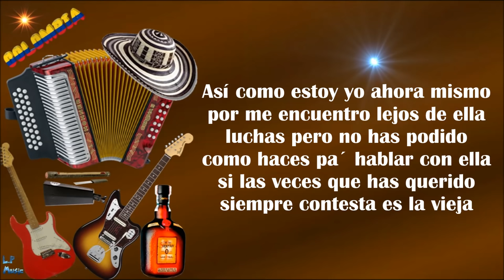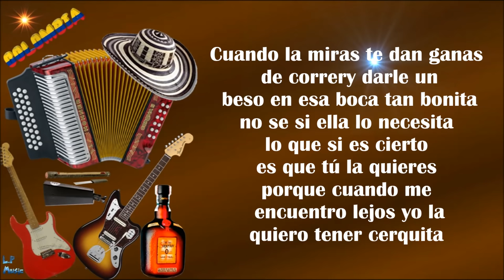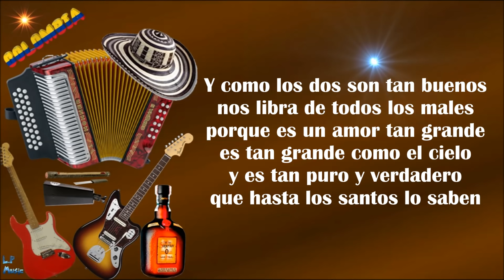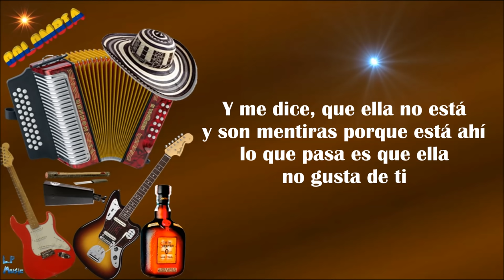La Noche De Mis Recuerdos - Diomedes Diaz Ft Jorge Celedon (Letra)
✅ COMPARTE 👏
✅ COMENTA ☝️

Titulo: La noche de mis recuerdos
Voz: Diomedes Diaz & Jorge Celedon
Acordeon: Sin Informacion
Compositor: Diomedes Diaz
Ritmo: Paseo
Album: Voces y guitarras vallenatas Vol. 2
Año: 2001

Cuando la noche
con su manto cubre el día
llegan recuerdos
de esas noches parranderas

Y a veces uno se desespera
cuando recuerda lo mas querido

Así como estoy yo ahora mismo
por que me encuentro
lejos de ella
lejos de ella

Luchas pero no has podido
como haces pa´ hablar con ella
si las veces que has querido
Siempre contesta es la vieja

Cuando la veo
me dan ganas de correr
Y darle un beso
en esa boca tan bonita

Cuando la miras
te dan ganas de correr

No se ella lo necesita
lo que si es cierto
es que tu la quieres

Por que cuando
me encuentro lejos
yo la quiero tener cerquita
Por que cuando
me encuentro lejos

Y no te valen consejo
por que es que ella muy bonita
Y además de ser tan linda
se consiguió un hombre bueno

Y no se olviden
que la Virgen del Carmen
siempre los cuida
aunque se encuentren tan lejos

Precisamente
por que ella sabe
que nuestro amor
es puro y sincero

Y como los dos somos buenos
nos libra de todos los males

Y como los dos son tan buenos
los libra de todos los males

Por que es un amor tan grande
es tan grande como el cielo
Y es tan puro y verdadero
que hasta los santos lo saben

Quieres pero no has podido
siempre contesta esa vieja

Y me dice
que ella no esta
y son mentiras
por que esta ahí

Lo que pasa es que ella
no gusta de ti
a ti no te importa
por que la hija si